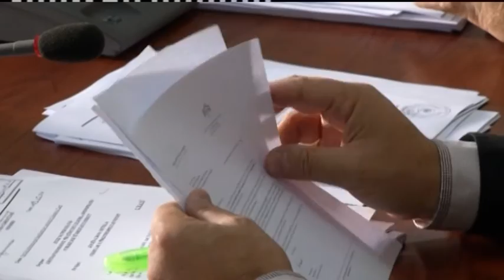Apel opozitës. Meta: Thirrje për t'u rikthyer në parlament. Meta: Bashkëpunim edhe me presidentin